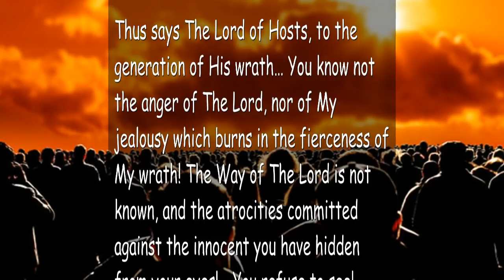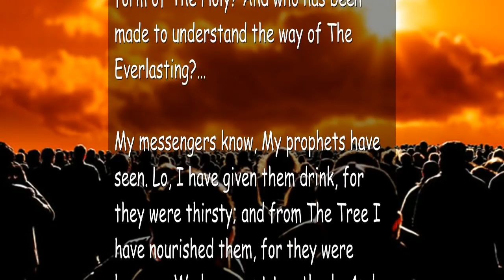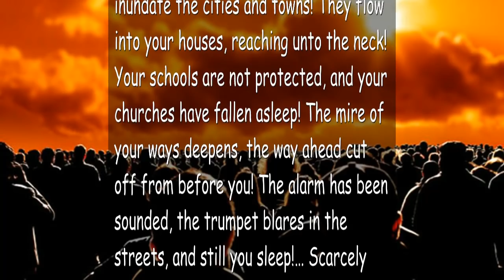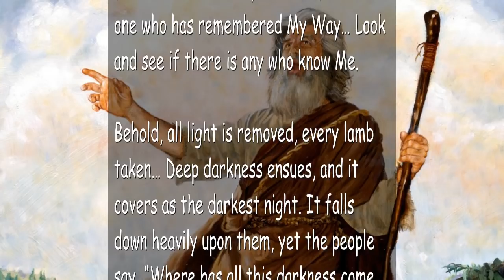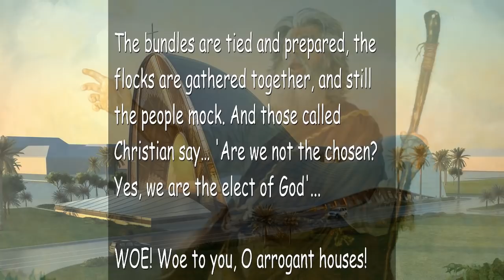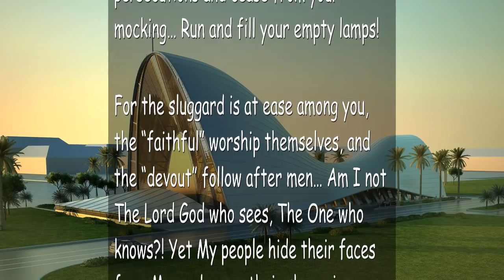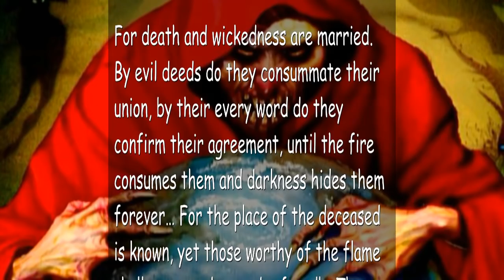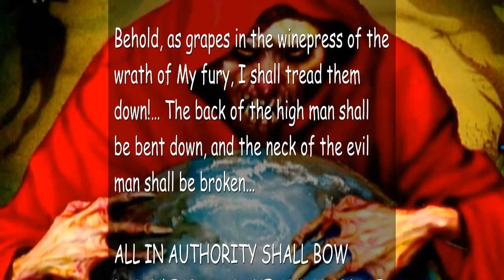I SPEAK TO THE GENERATION OF MY WRATH ❤️ TRUMPET CALL OF GOD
I speak to the Generation of My Wrath

May 27, 2011 - From The Lord, Our God and Savior – The Word of The Lord spoken to Timothy, For All Those Who Have Ears to Hear

Thus says The Lord of Hosts, to the generation of His wrath… You know not the anger of The Lord, nor of My jealousy which burns in the fierceness of My wrath! The Way of The Lord is not known, and the atrocities committed against the innocent you have hidden from your eyes!… You refuse to see!

Therefore calamity shall not cease from before your eyes, and destruction shall increase in every corner! The destruction from on high shall increase before you, and the wrath of The Lord shall chase you from behind! The strength of your heart shall give way, and you shall lie down heavily, until death comes to take you and darkness closes in… And still The Way of The Lord is not known, for the light of your eyes is darkened.

For these people are grossly wicked!… This generation hates the glory of My majesty, having turned their backs to their Creator!… They want no part with Him who has given them breath. Not one has heard the weeping of The Holy One… No one thirsts…

Who has come out to drink?! Who has eaten from this Tree?! Who among this lying generation has opened their mouth in truth?!… Who among you knows?! Who has seen and knows?!… Who has seen the form of The Holy? And who has been made to understand the way of The Everlasting?…

My messengers know, My prophets have seen. Lo, I have given them drink, for they were thirsty; and from The Tree I have nourished them, for they were hungry… We have wept together!… And from their mouths I have poured out knowledge, and upon their lips is truth. And still The Way of The Lord is not known among this people.

Deceived generation! Your arrogance is an evil cord wound tightly about your necks! Your pride has the strength of the anaconda, and it shall crush you! It slithered in while you slept, while you were deep in your slumber, it came in the night to grab hold of its prey. He hisses at you, yet your ears welcome the sound… You are not at all terrified, neither have you roused to take flight…

Yet the anger of The Lord is fully aroused! My indignation slumbers not!… I am wide awake as I look upon all your atrocities! I behold all your sins as they increase beyond measure! And with little restraint they break down the walls and inundate the cities and towns! They flow into your houses, reaching unto the neck! Your schools are not protected, and your churches have fallen asleep! The mire of your ways deepens, the way ahead cut off from before you! The alarm has been sounded, the trumpet blares in the streets, and still you sleep!… Scarcely one among you rouses to take flight.

For the prophets of The Lord are hated, and the servants of The Lord remain lukewarm… Lo, My messengers are hated by My own people, and in the world they are cast off with rarely a mention. For The Way of The Lord is not known, and the fear of The Lord is forgotten… This generation has no love for God in their hearts!

Therefore, thus says The Lord God… Behold the generation of My wrath! Look upon the generation of all these condemned peoples, look deep into this darkness. Take a lantern and search, go from house to house, and see if there is one who has remembered My Way… Look and see if there is any who know Me.

Behold, all light is removed, every lamb taken… Deep darkness ensues, and it covers as the darkest night. It falls down heavily upon them, yet the people say, “Where has all this darkness come from? And for what cause has all this violence come upon us?… For what reason is all this devastation come upon us?!”…